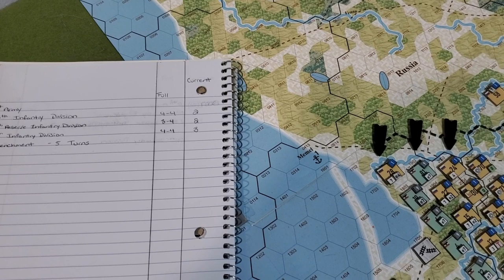Three Divisions Of The Russian 1st Army Face Being Cutoff And Destroyed - 02 Nov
If the Russians pull troops away from other positions being entrenched in order to aid the isolated Divisions, they then risk having the Germans overrun the whole line.
Well played Germany!